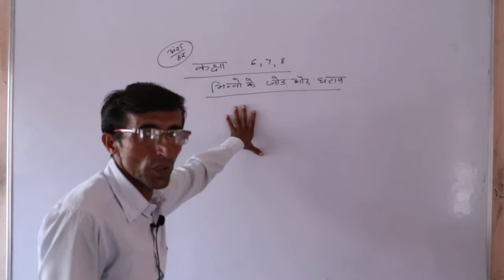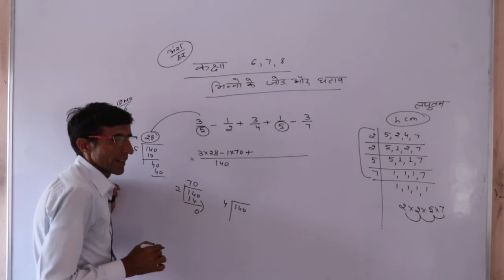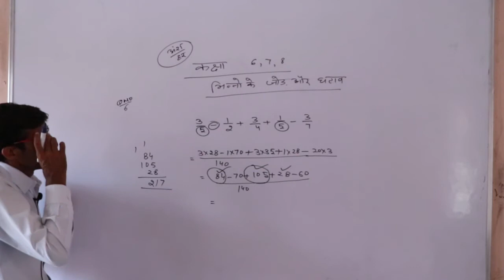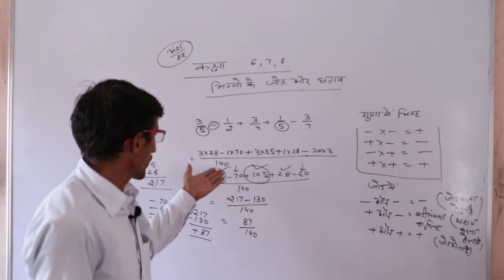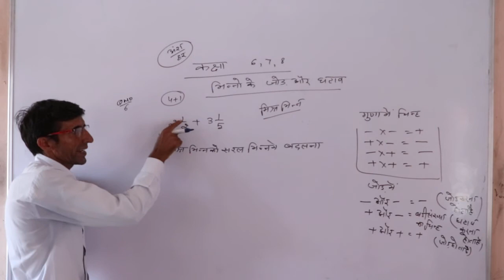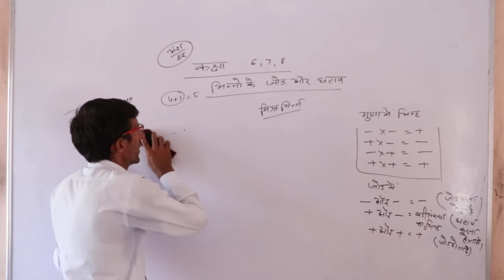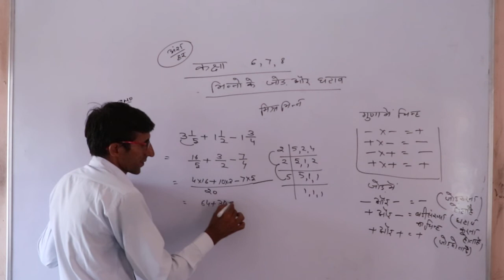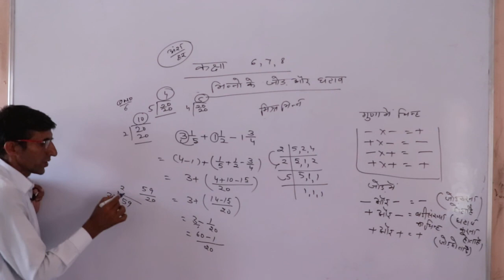भिन्न एवं भिन्न के प्रकार Part 2 Class 6, 7, 8th Maths By Gaurishankar Sir shri Shyam School Bhadra